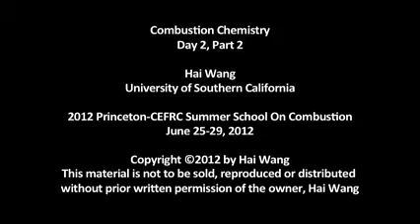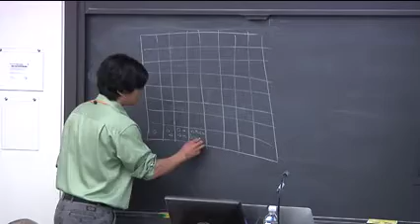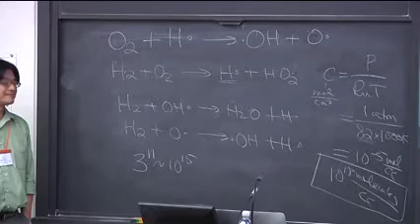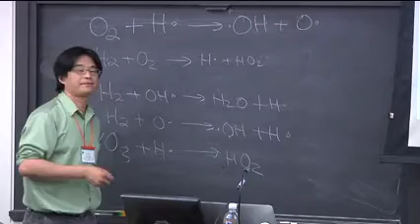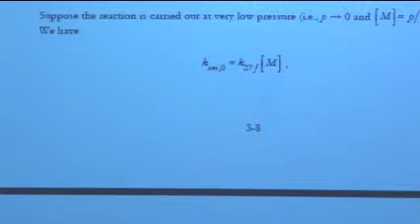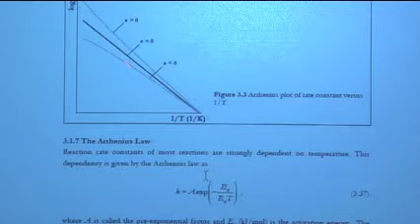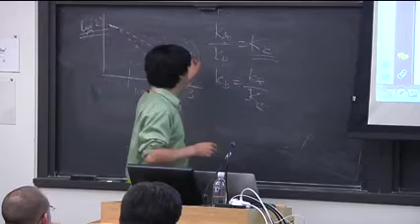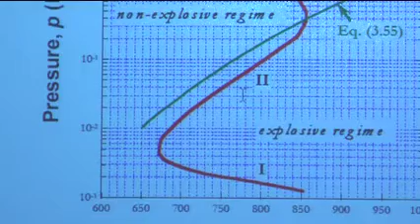Combustion Chemistry, Hai Wang, Day 2, Part 2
Lecturer:  Prof. Hai Wang, University Of Southern California           Course Length: 15 hrs (Mon. to Fri.)
Fundamental and application of combustion chemistry: thermodynamics, thermochemical properties, group additivity, basic quantum and statistical mechanics, reaction mechanisms and modeling, transition state theory, RRKM theory, master equation of collision energy transfer, Chapman-Enskog theory, concepts and application of detailed kinetic modeling of laminar reacting flows.